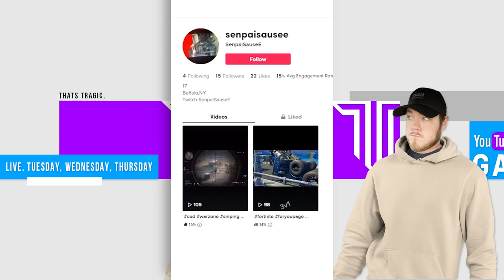WARZONE FUNNIEST MOMENTS! 😁😁 Call of duty: Warzone Shorts Compilation (#3)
TEAM TRAGIC LIVE STREAMS!
I go Live at 8PM CST every Tuesday, Wednesday, and Thursday playing mostly Call of Duty Warzone Live